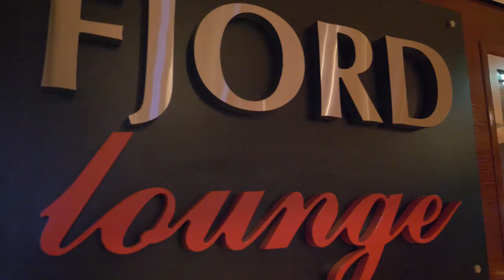Bluescruise med Fjord Line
Blues-cruise fra Bergen/Stavanger til Hirtshals er et Fjord Lines mest populære temacruise og blir alltid utsolgt. Neste bluescruise er 21.april 2022. Da med selveste Vidar Busk.